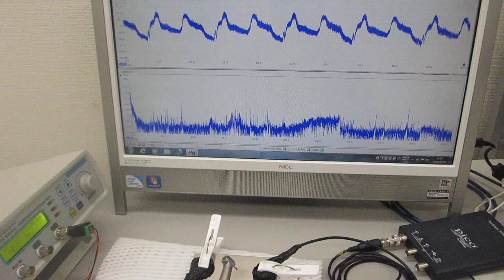音圧測定解析システム（超音波テスター）を利用した超音波実験（超音波システム研究所）